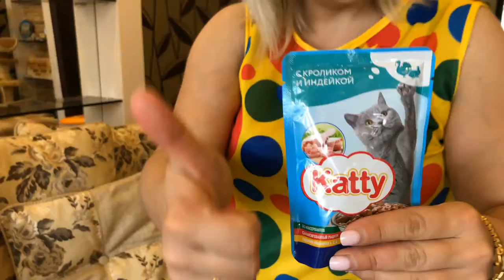Funny Game Mrs. Peg With Spotted British Cat Color Whiskas In History For Kids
★ DOLSmile Show - this is Best Channel with Famous characters. On our channel you will find many humorous and exciting videos with your favourite heroes!
See you in the new series :-))